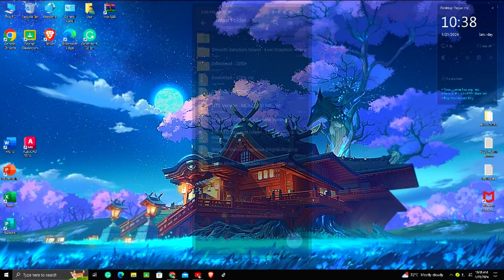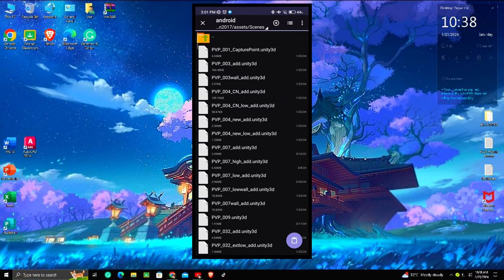NIGHT MODE map for Sanctum Island | works all graphics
© I do not own the Map.
Credits to:
Wong Pekan